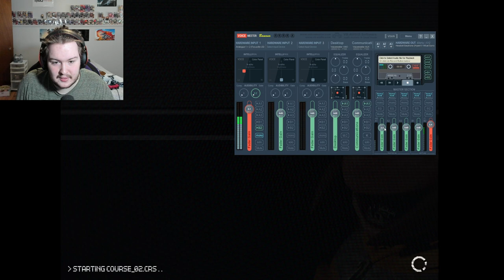These Strange FNAF Fan Games made me go through HELL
we out here playing 2 FNAF fan games and things go bad.